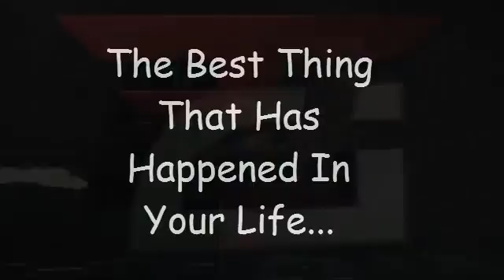Screwed Up Black Ops 3.mp4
Some Of These Clips I Own But I Still Overlayed These All